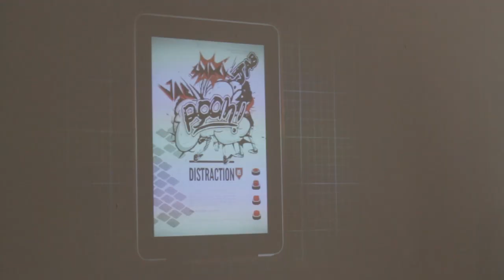LASALLE-Goldsmiths Partnership Celebration - Highlights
29 Feb 2012 - SINGAPORE - As part of its new partnership with Goldsmiths, University of London, LASALLE College of the Arts launched 14 publicly-funded undergraduate arts degree programmes today. The BA(Hons) programmes cover a full range of contemporary arts disciplines - from fine arts, media arts and performing arts to design and arts management. This partnership also marks Goldsmiths' first such collaboration in Asia, where degrees are also awarded in its name.

The Goldsmiths' undergraduate programmes at LASALLE are the latest addition to high-quality arts degree programmes funded by the Ministry of Education.